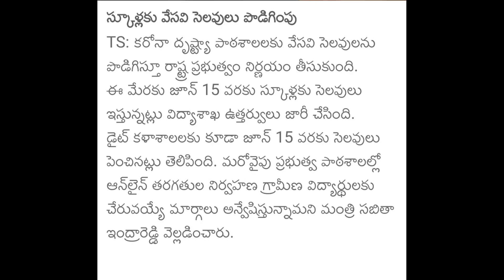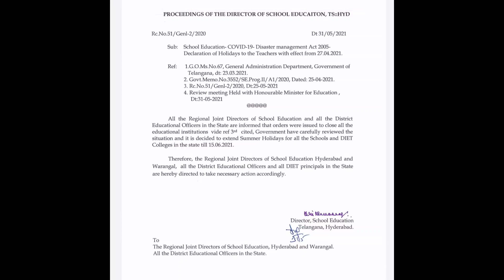Telangana government summer holidays extend upto 15th june 2021